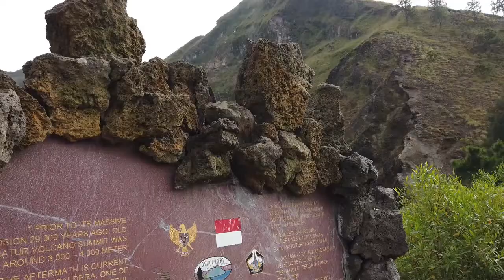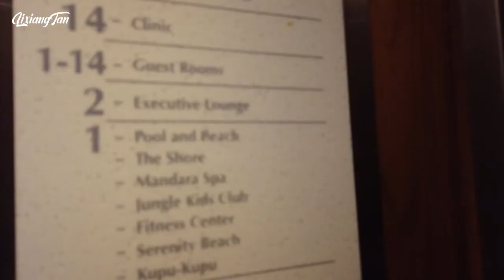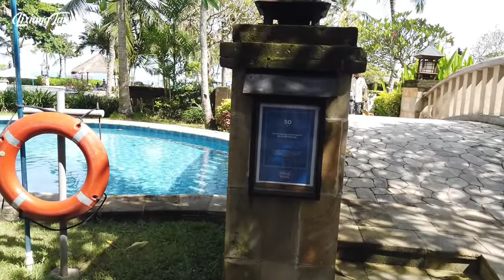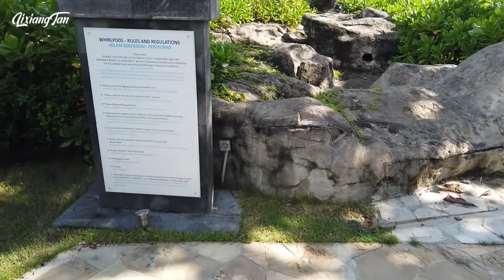HOTEL HILTON BALI RESORT NUSA DUA | Pool Day Pass 2021 vlog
Halo semua, hari ini aku ajak kalian keliling Hotel Mewah di Nusa Dua- Bali

Hotel Resor ini menghadap Pantai Sawangan dan Samudra Hindia.

Hotel Hilton Nusa Dua ini memiliki empat kolam renang, laguna pasir dan seluncuran sepanjang 30 meter dan fasilitas lainnya ada lapangan tenis dan Spa.

Hotel Hilton ini pemenang Luxury Family Resort Award 2019 se Asia Selatan lo temen-temen.

Dan gimana keseruan aku di hotel mewah ini, yuk di tonton videonya ya :)

Yang mau berbagi pertanyaan dan tempat-tempat menarik untuk aku kunjungi, tinggalkan COMMENT/KOMEN.

Yuk BAGI kan video ini ke teman dan saudara kalian ya.

Sampai ketemu di video aku selanjutnya setiap akhir pekan ya dan selamat berlibur temen-temen
Bye...